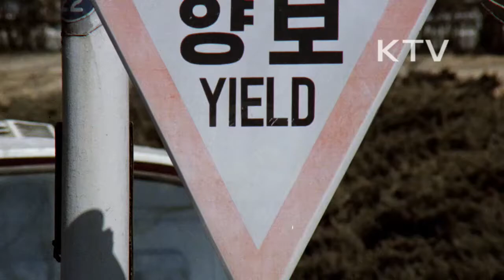대한뉴스 제 1682호-교통질서 캠페인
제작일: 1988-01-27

교통질서 캠페인
-무질서한 차량들, 혼잡한 교통상황
-양보와 차선준수하며 안전운행에 힘써야 함.